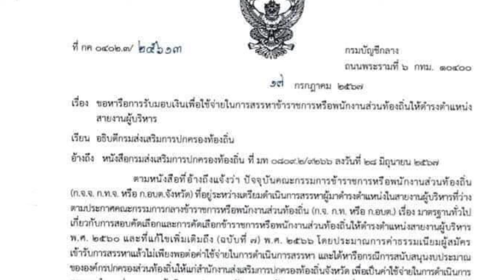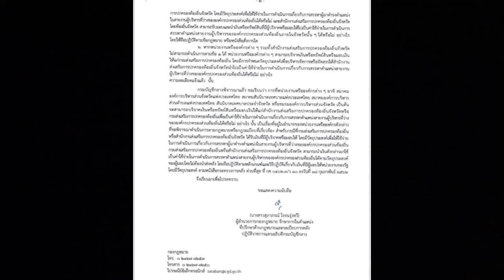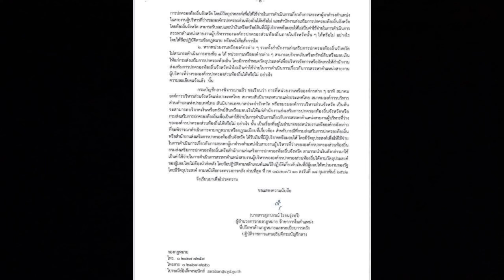การรับมอบเงินเป็นค่าใช้จ่ายสรรหาตำแหน่งสายงานบริหารท้องถิ่น